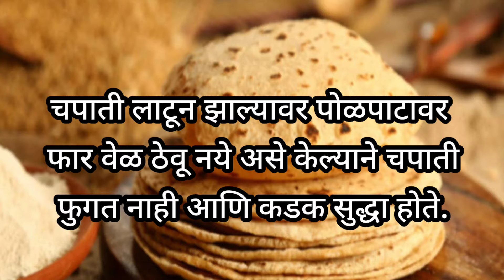किचन टिप्स | kichen Tips Marathi | Cooking Tips Marathi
रोज वापरात येणाऱ्या उपयुक्त किचन टिप्स.
उपायुक्त किचन टिप्स
@Marathi tips
@tips in Marathi
@Tips Marathi
@किचन टिप्स मराठी
@Neha's marathi
@health tips marathi
@aarogy tips
@घरगुती उपचार